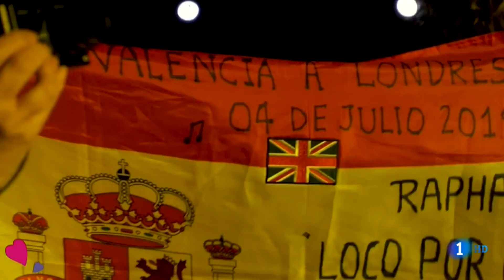RAPHAEL en el programa "Corazón".24.11.2019.